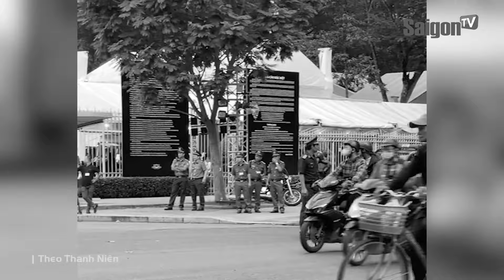TP.HCM đã chuẩn bị chu đáo Quốc tang Tổng Bí thư Nguyễn Phú Trọng | SaigonTV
Các đoàn đại biểu, người dân đến viếng làm thủ tục đăng ký ngay bên phải cổng vào Hội trường Thống Nhất. Ban tổ chức bố trí khu vực giữ xe gắn máy, xe ô tô tại đường Hàn Thuyên và đường AlexanDre Rhoes. Việc trông giữ xe phục vụ lễ tang hoàn toàn miễn phí. UBND TP.HCM đề nghị các đoàn viếng không mang theo vòng hoa, trái cây, nhang đèn…

| Theo Thanh Niên